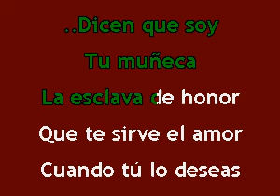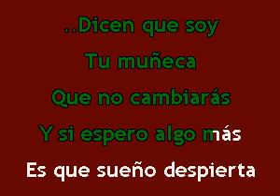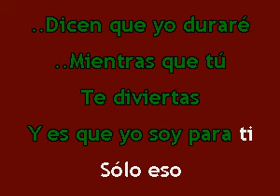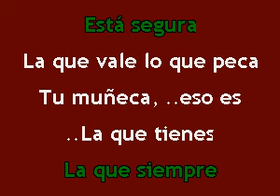Karaokanta - Dulce - Tu muñeca